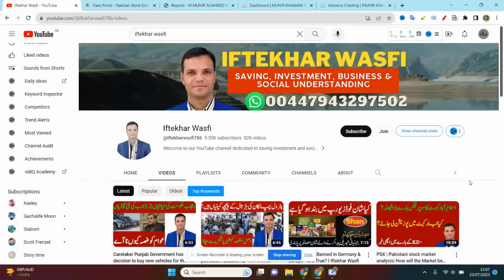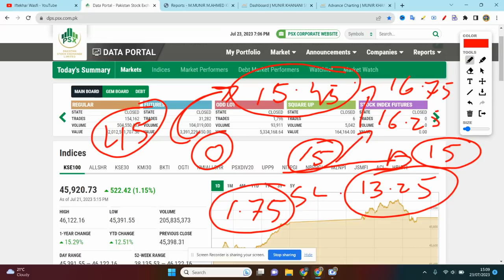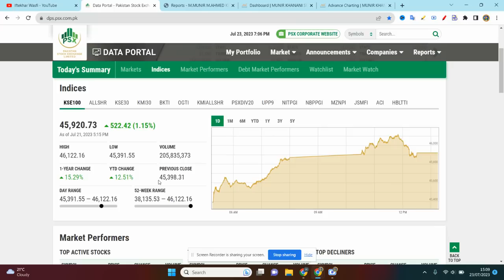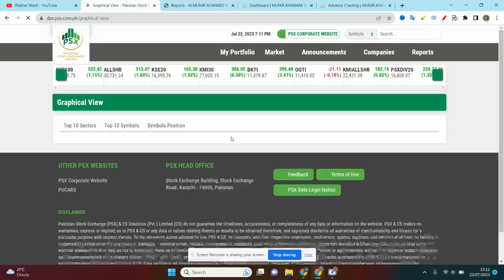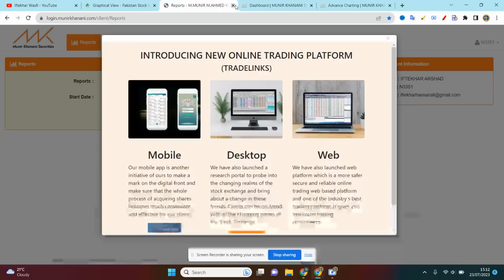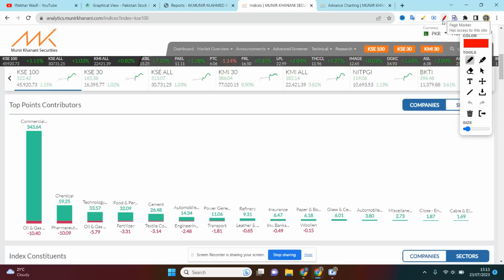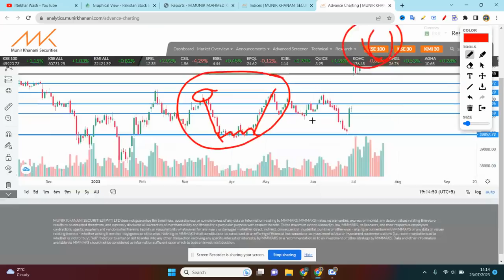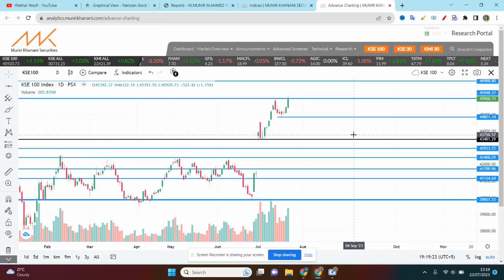PSX | Pakistan stock market analysis| How will the Market be Tomorrow ?